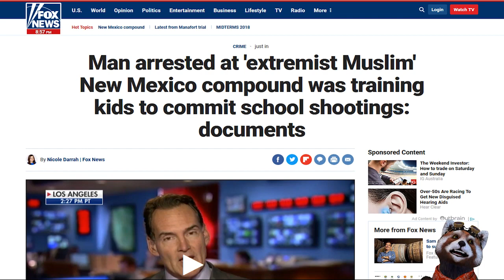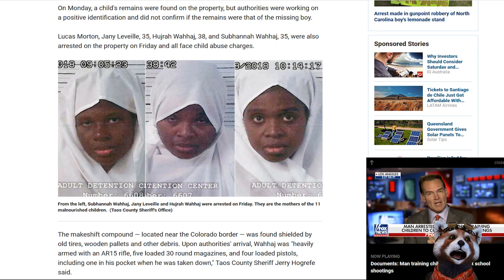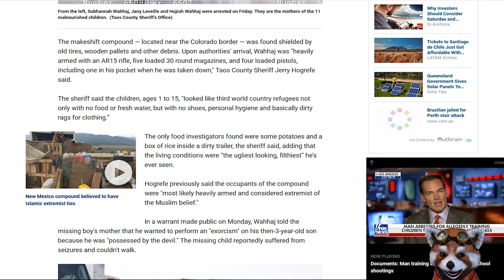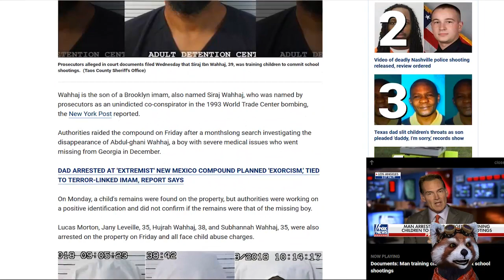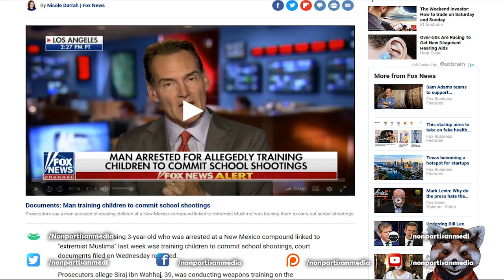Man arrested at 'extremist Muslim' New Mexico compound was training kids to commit school shootings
Bitcoin: 12Jyut34BCuDLDejchBDu8WX74yfDd1agz
Ethe: 0x4afb19af52b92e44613a2c2a6b7970fe83b224fc